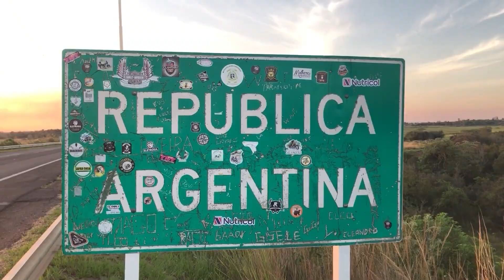NGFEDERAL - RESCATISTAS ARGENTINOS HOMENAJEADOS POR AYUDAR EN TURQUÍA - NACIONAL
FUERON RECIBIDOS EN CASA ROSADA
El ministro de Seguridad de la Nación, Aníbal Fernández, encabezó el reconocimiento a los bomberos pertenecientes a la Brigada USAR ARG 12 que participaron de los rescates por el terremoto en la República de Turquía.